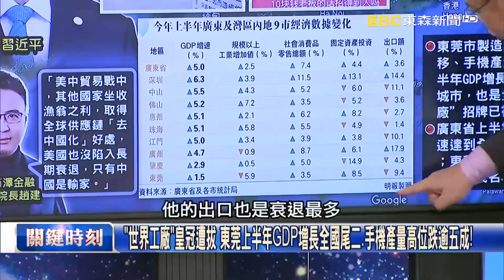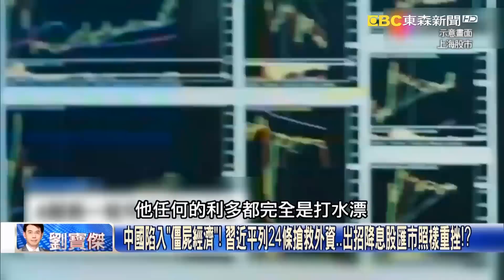雷蒙多笑訪中國「秒打3巴掌」逼習認輸？世界工廠變鬼城「東莞訂單全bye」驚呆寶傑【關鍵時刻】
00:00 「美企漸失去耐心」雷蒙多直白提醒… 中國國安部「新瓶裝舊酒」回擊掀戰火！
拔刀相向！美商務部長笑臉見李強後打中國三巴掌 習近平不去G20也拒APEC！
中國變得不可投資？聖誕節訂單消失的世界工廠… 東莞「不夜城變鬼城」慘！？

06:50 東莞速度變「東莞失速」！ 經濟學家坦言「美中貿易戰五年中國是唯一輸家」！？
「世界工廠」皇冠遭拔 東莞上半年GDP增長全國尾二、手機產量高位跌逾五成！
當年多輝煌現在就多淒涼！ 曾經每5部電腦就有1部是「東莞製造」，但如今…
OPPO、VIVO手機製造基地 東莞手機原件廠捷榮技術宣布九千員工「放長假」！？
全球招商「三來一補」打造東莞製造！ 如今世界工廠快速外移到美、歐、非洲！？
中國陷入「僵屍經濟」！ 習近平列24條搶救外資…出招降息股匯市照樣重挫！？
數字太難看就「蓋牌裝沒事」！？ 青年失業率21.3%中國突叫停統計不再公布！？
中國經濟注定如鐵達尼撞上冰山將沉沒 黃：習近平只有一招…跟美國認輸！？
中國爆雷潮從民企向國企蔓延… 富爸爸也填不了洞遠洋集團暴雷違約停牌！
中國房地產最慘時刻還沒到！？ 恒大、碧桂園連環爆…國企遠洋集團也違約！？
中國房市最慘時刻還沒到？李嘉誠香港建案七折拋售後 北京豪宅也急清盤！？
「御翠園」緊鄰號稱亞洲最大「朝陽公園」！ 李嘉誠養樓22年今落得打折拋售！？
天子腳下也岌岌可危？北京御翠園過去須「驗資看房」 如今預約就來九折賣！？
李嘉誠要跑了…連北京房產也要賤賣？ 姚：為中國房市投下核彈級的震撼彈！
中國珠三角、長三角經濟成長慘淡！ 吳子嘉：富省經濟停滯、窮省薪水發不出！
中國失業率數字太難看蓋牌裝沒事？ 吳：怪招討罵！大家都知道…就是掛了！
中國社會安定指標線…GDP成長沒有6%就慘了？ 吳：日子過不下去麻煩來了！
救經濟習近平列24條拉攏外資！？ 吳：其實只有一點就「請大家快點來投資」！
中國經濟警鐘大響？ 在陸台商錢領不出來還被倒查帳…各地瀰漫肅殺之氣！？

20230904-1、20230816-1